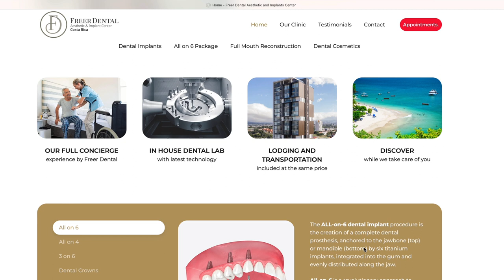Brad Susany - All on 6 at Freer Dental Implants, Costa Rica.